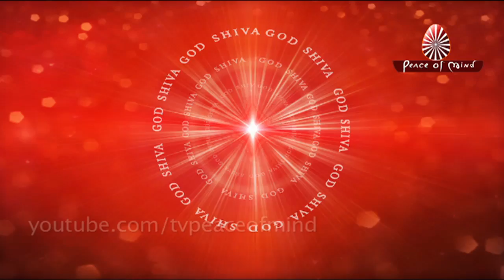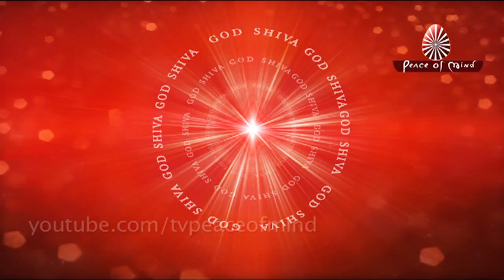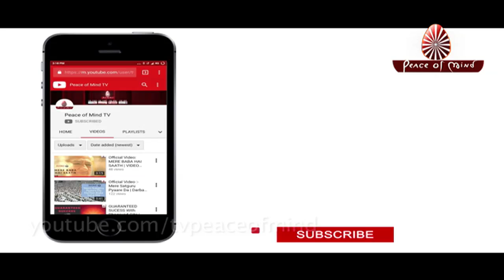आज की मुरली 18-12-2018 | Aaj Ki Murli | BK Murli | TODAY'S MURLI In Hindi | BRAHMA KUMARIS | PMTV